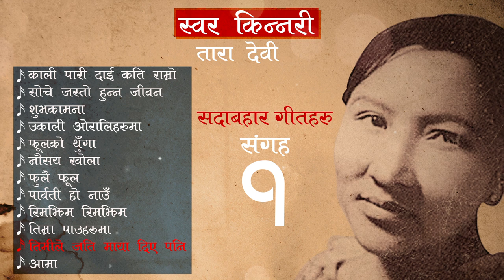Tara Devi Songs Collection | Audio JukeBox | Ukali Orali | Soche Jasto hunna | Naisaye Khola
Tara Devi was a Nepalese singer. She is known as the "nightingale of Nepal", having recorded over 4,000 songs during her lifetime. Much of her music revolved around the themes of patriotism and love. For all Tara Devi Songs lovers, we have brought you her top songs compilation.

Tara Devi Songs :-
1. Song - Kali pari dai

2. Song -  Soche Jasto hunna jiwan

3. Song - Subhakamana

4. Song - Ukali Oraliharuma

5. Song - Phool ko thunga

6. Song - Naisaye Khola

7. Song - Fulai ful

8. Song - Parvati ko nau

9. Song - Rimjhim Rimjhim

10. Song - Timra pauharuma

11. Song - Timi le jati maya diye pani

12. Song - Aama